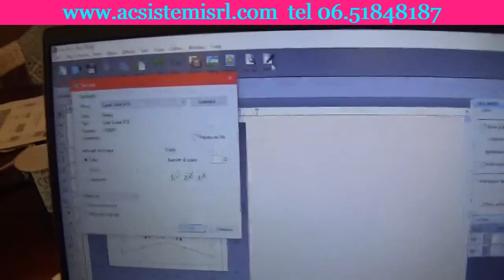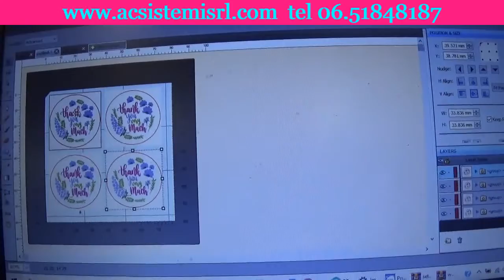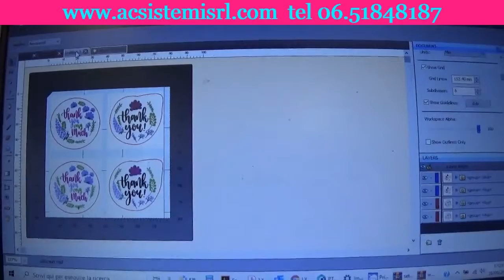Etichette con colori e forme personalizzate con LX610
LX610e è la nuova stampante di Primera innovativa ed unica sul mercato: consente di stampare etichette a colori ad altissima qualità di stampa e risoluzione su modulo continuo e contemporaneamente permette di fustellare le etichette stampate realizzando la forma desiderata (tonda, quadrata, ovale, rettangolare).

🟥Fustella le tue etichette!!
Con questa stampante non avrai più la necessità di utilizzare etichette prefustellate: le dimensioni e la forma dell'etichetta la puoi decidere tu grazie al software incluso nella stampante.
La versione gratuita del software, distribuito insieme alla stampante, ti permetterà di realizzare delle forme di etichette basilari (tondo, quadrato, rettangolo) mentre con la versione PRO, a pagamento, potrai realizzare le più svariate forme.

💦La tecnologia di inchiostro utilizzata dalla LX610e richiede solo una singola cartuccia d'inchiostro a base d'acqua o a pigmenti per ottenere risultati di alta qualità.